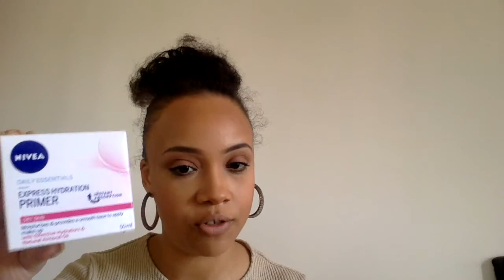Sensitive/Dry Skin Nivea Hydration Primer First Impression | Princess.Peach | Peach&Pearl Brushes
Hey Peaches!

This is my first impression review on the Nivea Daily Essentials Hydration Primer Sensitive/Dry Skin Skin

I bought this primer with my own money
currently on sale at superdrug for £2.45
normal price £4.99

ALL VIEWS EXPRESSED ARE MY OWN.